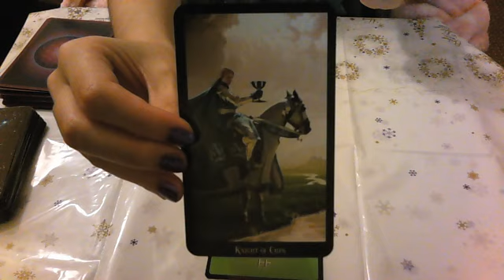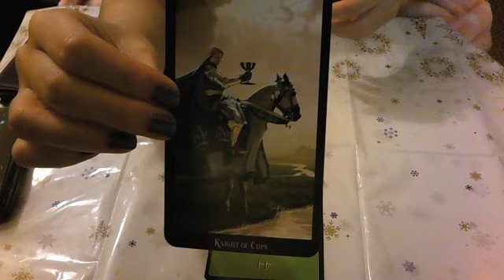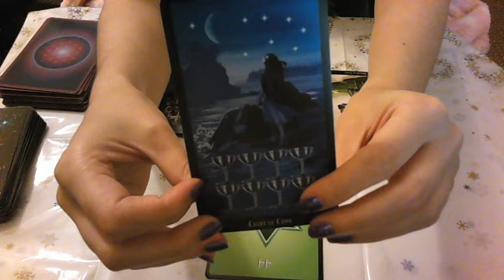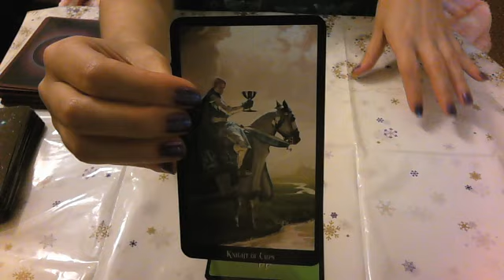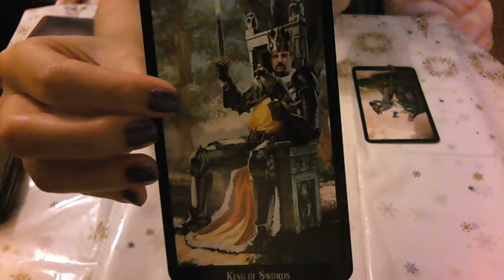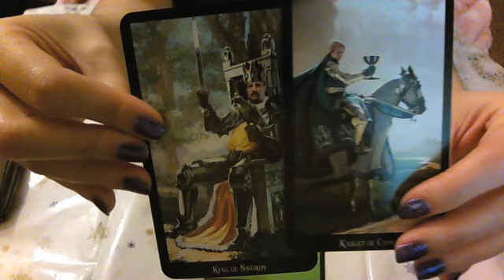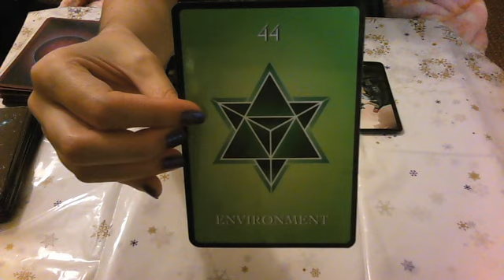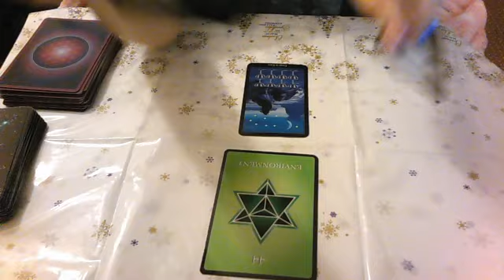Daily advice December 22nd 2015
Daily advice reading looking at the general energies that surround us at this time and what we need to focus on to accomplish our goals and to be happy.